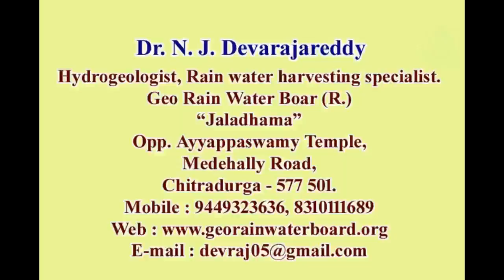ರೈತ ನಾದ ಸಾಫ್ಟ್ ವೇರ್ ಇಂಜಿನಿಯರ್. Krishikanada Software ENGINEER